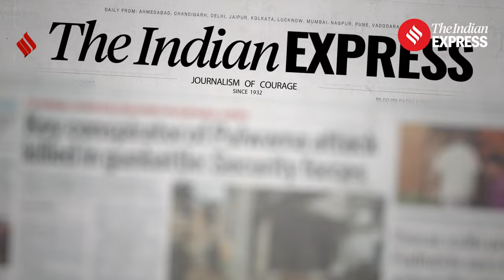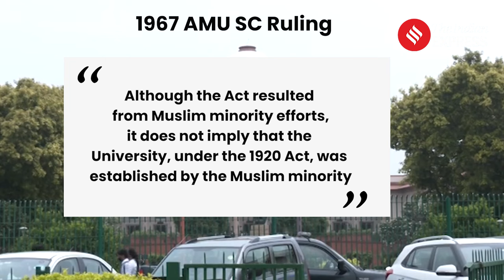Aligarh Muslim University: What Is The Long-Running Legal Dispute Over AMU’s Minority Status?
AMU Minority Status: The Aligarh Muslim University (AMU) finds itself entangled in a protracted legal dispute over its minority character, with a seven-judge Bench of the Supreme Court initiating hearings on January 9. This enduring legal battle, spanning almost 57 years, stems from amendments to the AMU Act of 1920 in 1967, challenging the university's governance structure. Let's delve into understanding this long-running legal dispute of Aligarh Muslim University.